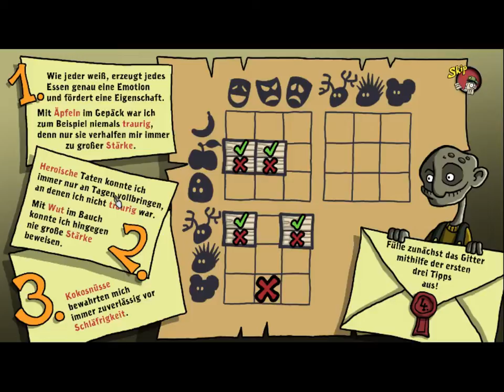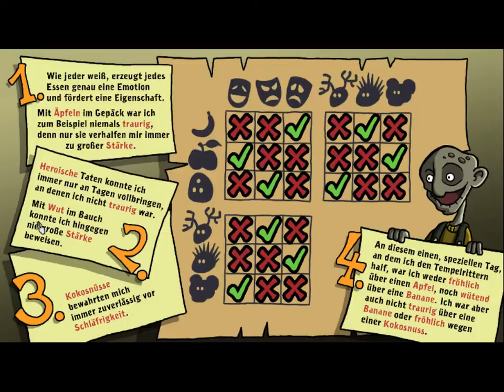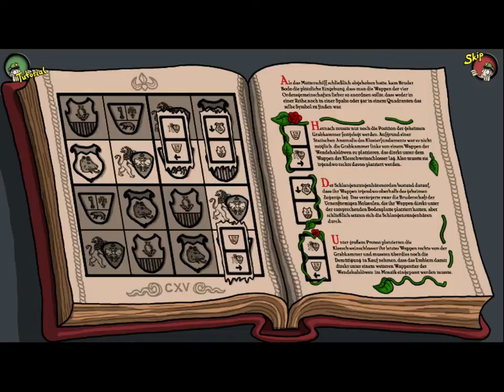Let´s Play Harveys neue Augen #02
LassZockenDE
PC Abteilung:

Tim aka. Schibbie
Thomas aka. Star

Konsolen Abteilung:

Star aka. Thomas
Schlagsahne aka. Christian